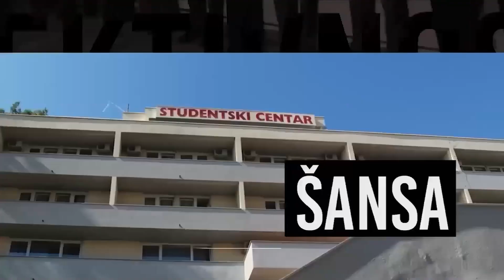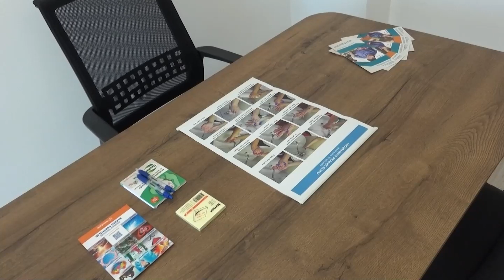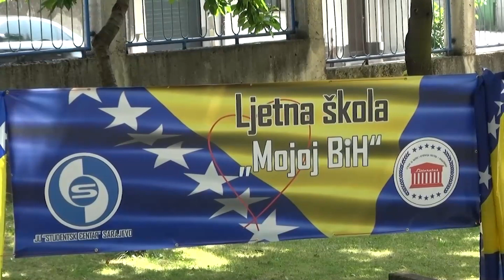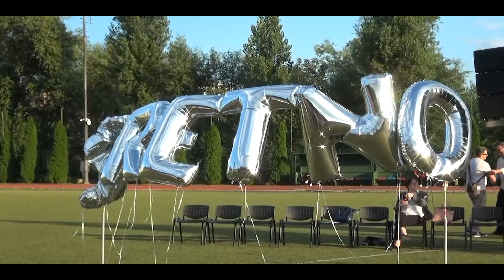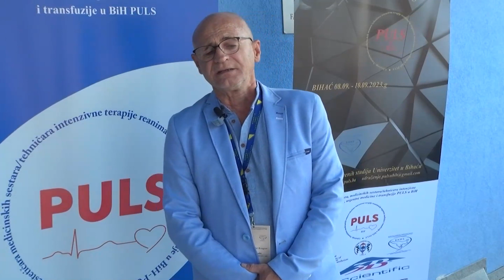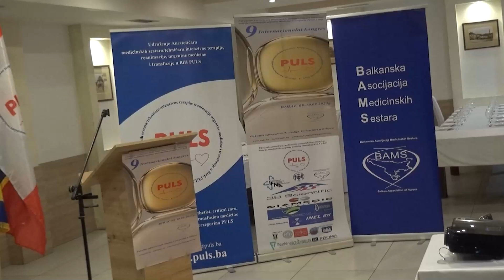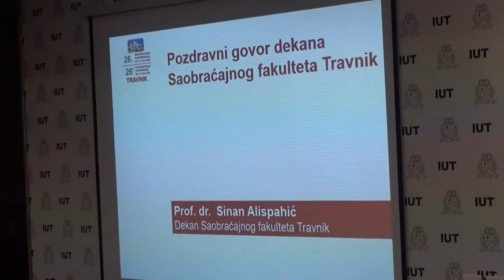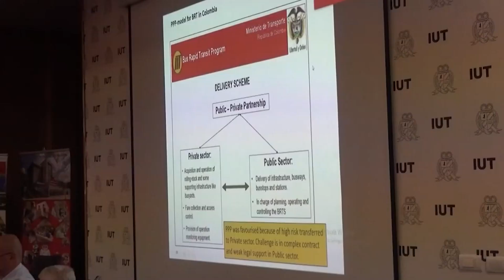Emisija Impuls znanja 202